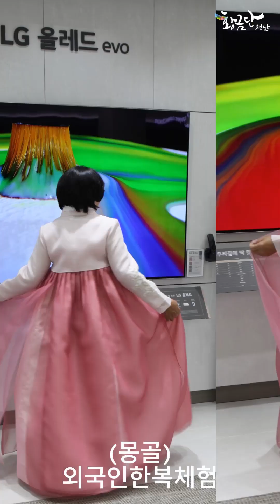LG전자와 함께한 외국인한복체험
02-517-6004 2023황금단시니어모델패션쇼 종로황금단 황금단 황금단한복 한복 한복대여 혼주한복 황금단청담매장 문의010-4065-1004 한복 대여 전문 명가 황금단 상담전화 황금단은 한복대여및 혼주한복 신랑신부한복 맞춤한복 등을 직접 디자인하고 제작하고 있는 대한민국 한복 대표 브랜드입니다.

♥ 주식회사 황금단 은 블로그 및 유튜브에서 산렁.신부님들의 한복대여 예약을 진항하고 있습니다.

♥ 상호 : 주식회사 황금단

♥ 본사주소 : 서울특별시 종로구 종로 210, 911호 (종로5가, 하이브더광장)

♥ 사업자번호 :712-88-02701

♥ 종로직영매장: 서울특별시 종로구 창경궁로88 광장시장62호.63호
                              (예지동2-1)

♥   황금단청담 : 서울특별시 강남구 산릉로134길6,1층 (청담동40-15,1층)

주식회사 황금단은!

한복을 디자인하는 대표디자이너 김혜원원장은 한복을 디자인한지 벌써28년이라는 긴세월동안 주식회사 황금단한복을 운영해오고 있습니다.
본사를 서울시 종로구에 본사를 두고있으며. 매장을 본사직영으로 광장시장내에 황금단 도.소매점을 시작한지 18년이 지나고 있고 올해 강남구청쪽 청담동에 "황금단청담 "을 오푼하였읍니다.

전국에 20여곳의 에서 전국대리점확인가능) 한복대리점을 가지고 있는 황금단 은 그동안 한복을 많은 사람들에게 접하기 쉽게 하기 위해서 한복만을 전문 유통망을 형성하고 지금 까지 달려 왔습니다.

하지만 코로나라고하는 누구도 경험하지 못한 불경기 속에서도 한복을 사랑하는 마을 하나로 25명(17년째 공방 운영 직원들 포함)이나 되는 직원들 이끌고 지금까지 오게 되었습니다.
그동안 한복을 만들 면서 많은 노하우를 한복에 녹여 한복의 아름다음을 더하고 아름다운한복 을 만들어 오면서 한복시장을 선도하고있다.

대한민국의 고유한 한복을 전세계에 알리는대 최선을 다하고 있는 "황금단"은 "황금단청담"을 오픈하고 새로운 한복대여 전문점으로 새로운 출발하게 되었습니다.

앞으로 황금단 한복은 우리나라 고유의 한복을 계속해서 디자인하고
많은 분들이 편안하고 쉽게 입고 벋고 할수있도록 아름다운 한복을 계속해서 개발하고 디자인해서 어떠한 자리에서든 쉽게 한복을 입을수있는 그날까지 최선을 다해서 이쁜한복을 만들겠습니다

많은 이용을 바람니다.

♥ 주식회사 황금단 은 블로그 및 유튜브에서 신랑.신부님들의 한복대여 예약을 진항하고 있습니다.